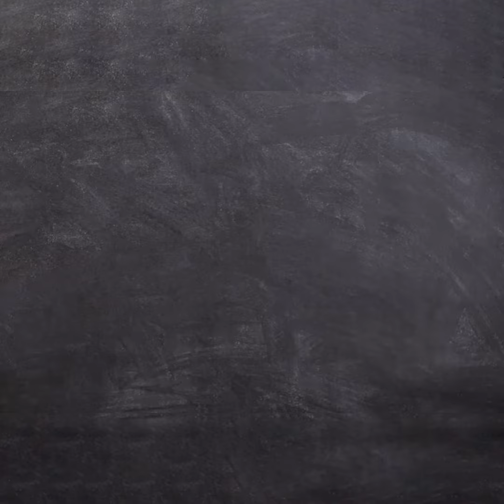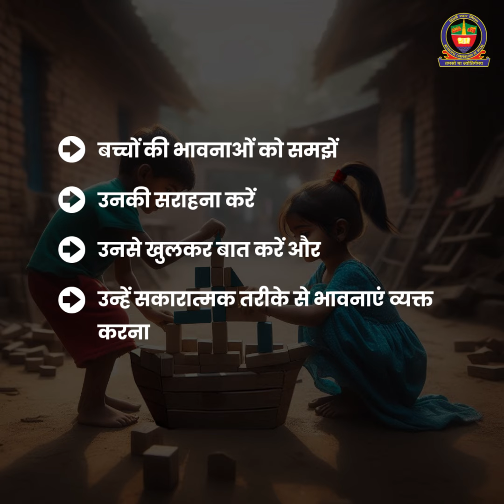SEEL Emotional Learning